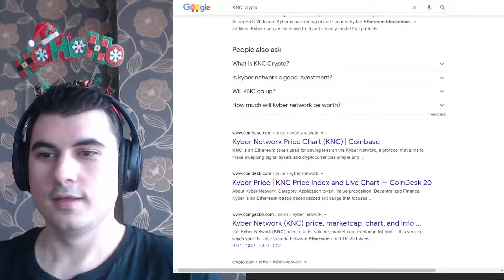Привилегия и отговорност е да сме част от Българският крипто канал